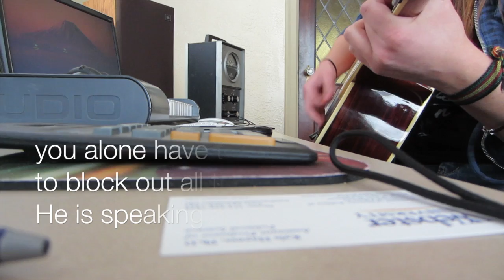The Maker's Voice